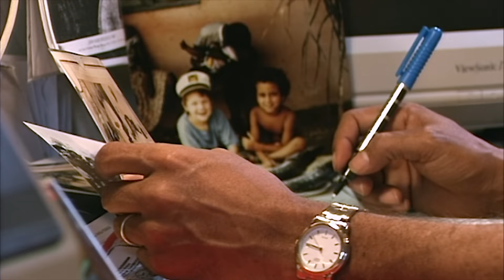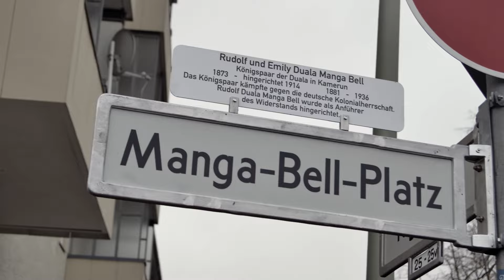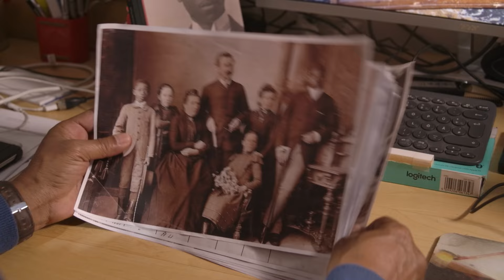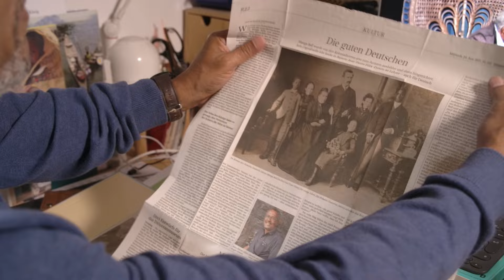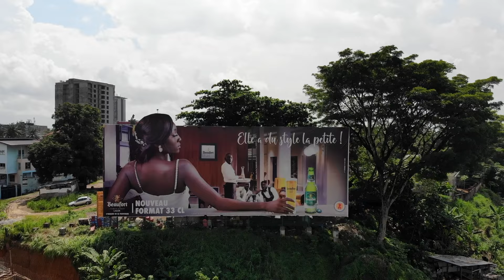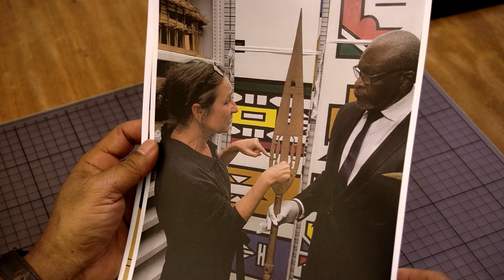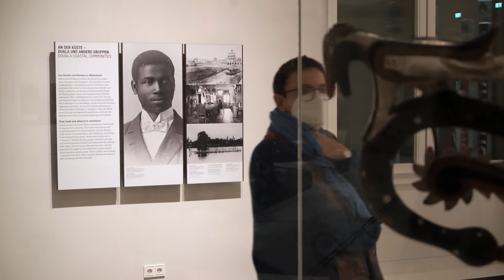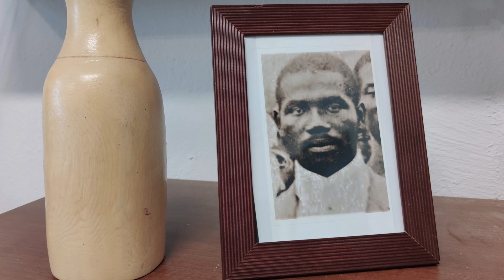Der König ist tot - Rudolf Manga Bell und die Aufarbeitung deutscher Kolonialschuld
„Es gibt kein einziges Kind auf dieser Welt, das mit Hass geboren wird!“, sagt Jean-Pierre Felix-Eyoum. Der Kameruner lebt seit mehr als 50 Jahren in Deutschland und war jahrelang Lehrer an einer Sonderschule im bayerischen Erding. Seine Frau Martha charakterisiert ihn als einen „großen Versöhner“, denn Jean Pierre setzt sich für die Aufarbeitung deutscher Kolonialzeit ein. Sein Engagement hat mit dazu beigetragen, dass ein Platz in Berlin, der nach Gustav Nachtigal, einem Vorreiter des deutschen Kolonialismus, benannt war, in Manga-Bell-Platz umbenannt wurde.

Namensgeber des Platzes wurde damit der 1873 im heutigen Kamerun geborene Rudolf Duala Manga Bell. Dieser war 1891 von seinem Vater, dem Duala-König Manga Ndumb’a, zur weiteren Fort- und Ausbildung nach Deutschland geschickt worden. In Aalen und Ulm schloss Rudolf Duala Manga diese erfolgreich mit dem Zeugnis der Mittleren Reife ab. Auch spätere Besuche in Deutschland machten den jungen Thronfolger mit deutschem Recht und der Struktur der Kolonialverwaltung vertraut.

Nachdem Rudolf 1908 König der Duala wurde, setzte er sich gegen die Zwangsenteignung von Wohngebieten der einheimischen Bevölkerung ein und initiierte Petitionen– eine davon wurde dem Reichstag in Berlin vorgelegt. In der Folge wurde der Dualakönig kurz vor Beginn des Ersten Weltkrieges 1914 von der deutschen Kolonialverwaltung in Kamerun wegen angeblichen Hochverrats angeklagt und hingerichtet.

Die Dokumentation von Peter Heller erzählt die Lebensgeschichte von Rudolf Duala Manga Bell, berichtet über die Kolonialzeit der Deutschen und zeigt am Beispiel von Jean-Pierre Felix-Eyoum - dem in Deutschland integrierten Lehrer aus Afrika und Großneffen des heutigen Helden des kolonialen Widerstandes in Kamerun - wie konkrete Schritte bei der Aufarbeitung von kolonialer Schuld aussehen können.

Der Film gehört zu einer langen Reihe an Filmen des Regisseurs Peter Heller zum Thema Kolonialismus.

Landeszentrale für politische Bildung NRW, Düsseldorf, mit filmkraft München, 2023.